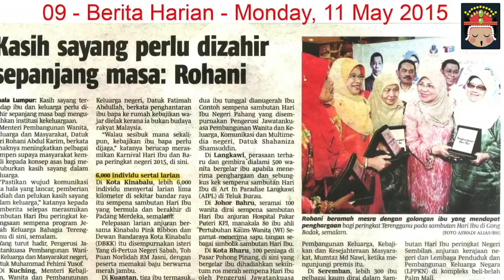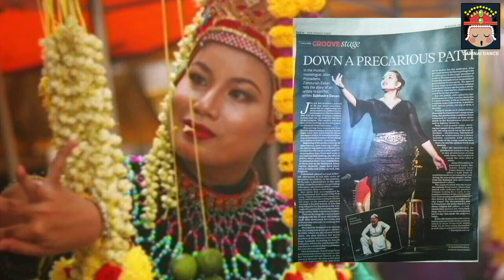Konsert Dikir Barat Online Wanita Malaya